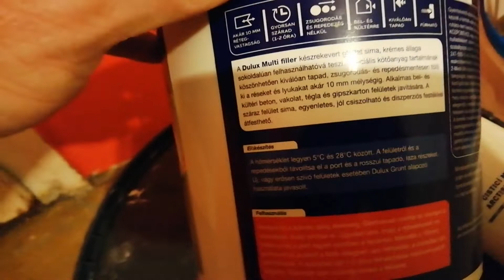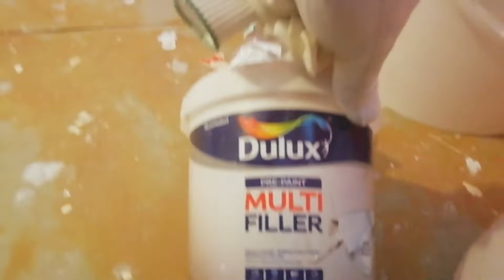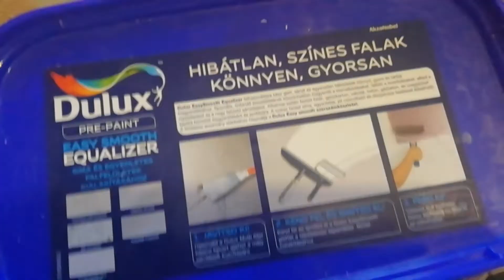Lakásfelújítás 4. Dulux Multi Filler a nagyobb hibák javítására